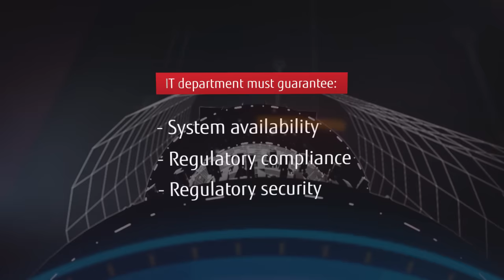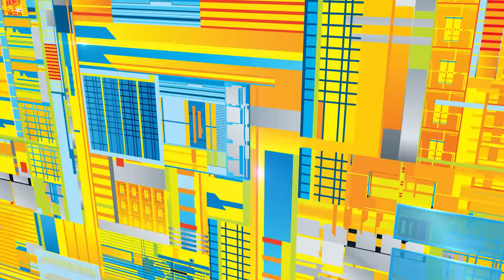Hybrid IT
The choice of a hybrid system can make a lot of sense, but without the holistic view that your IT department needs, just how healthy is your hybrid infrastructure?